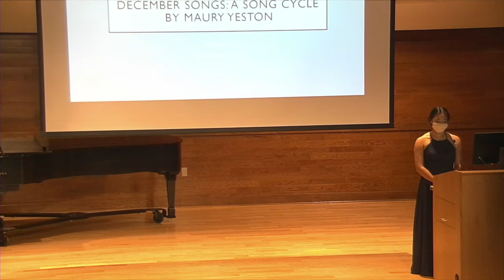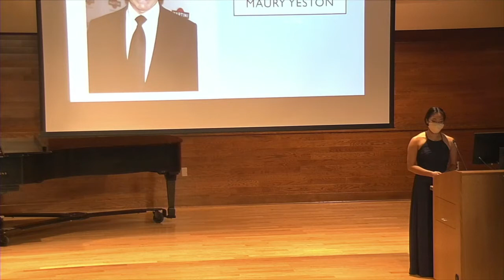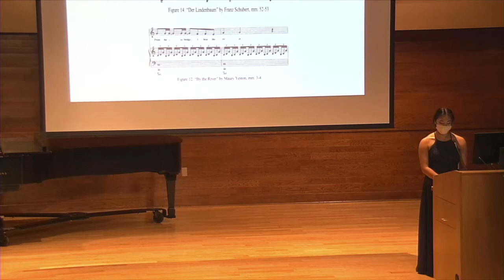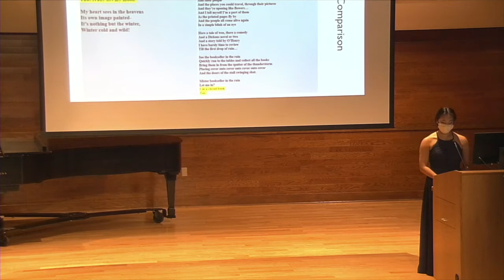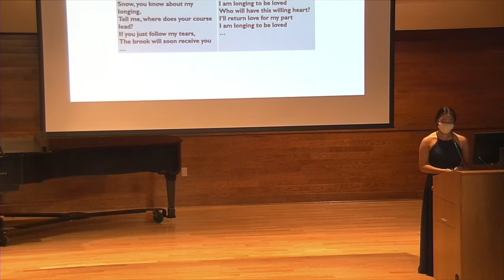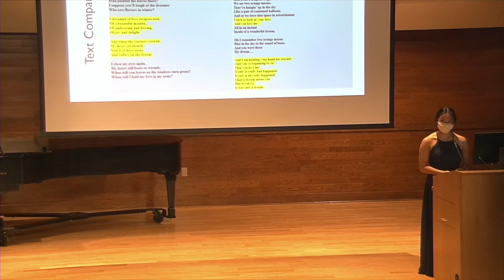December Songs Lecture Recital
Nazareth College, School of Music presents the graduate lecture recital of Julie Welch. She compares and contrasts the music of Schubert's song cycle, Die Winterreise, with Maury Yeston's contemporary song cycle, December Songs.
Assisted by Dr. Kevin Nitsch, piano

Music Portion: 23:56